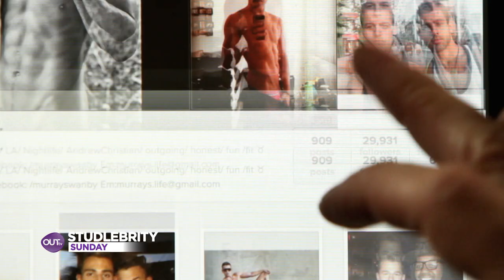This Week on OUTtv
With Richard Ryder for the week of June 1